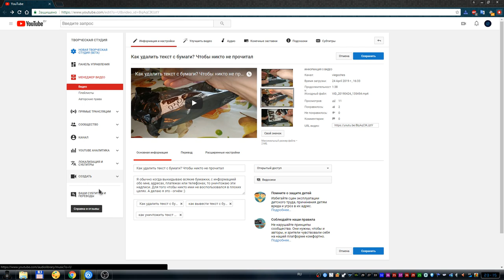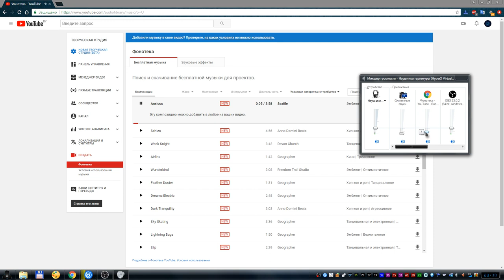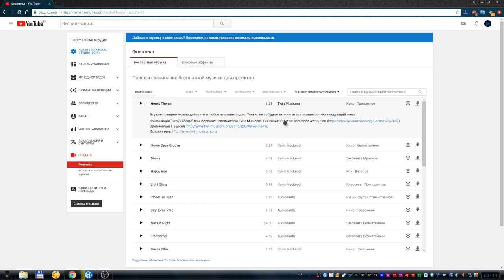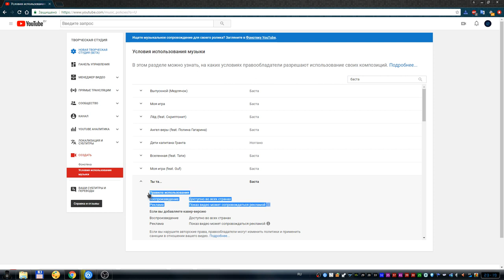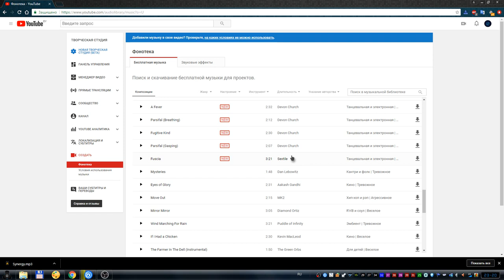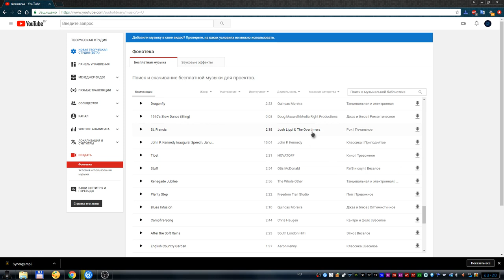Музыка без авторских прав для видео на youtube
Где взять музыку, которая 100% без авторских прав? А вот здесь всё показано :)